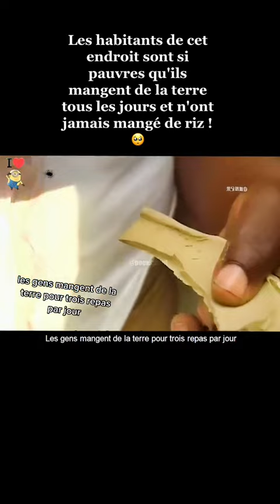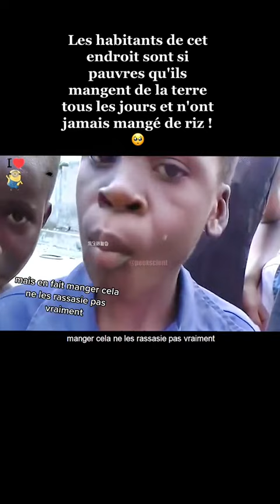Kisa nou panse de video sa ayisyen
Vidéo de Tantan entre nous💝Scès pd